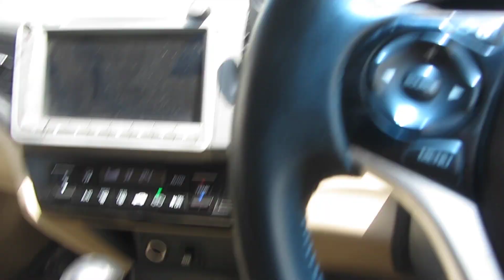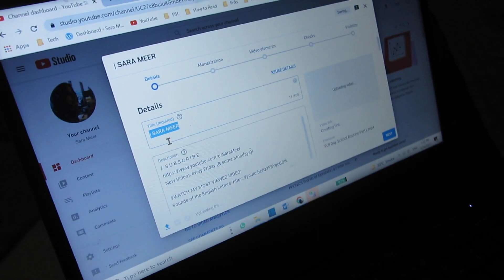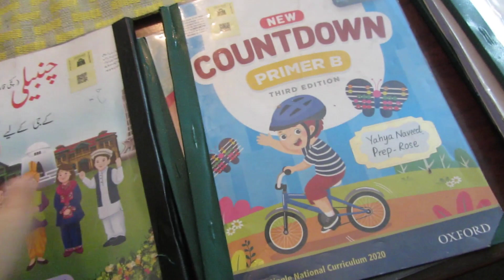After School Routine of a 6Year Old | Nap Time, Homework, Quality Fun Time - Zombies | SARA MEER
Afternoon School Routine today!

FAQ's ❤